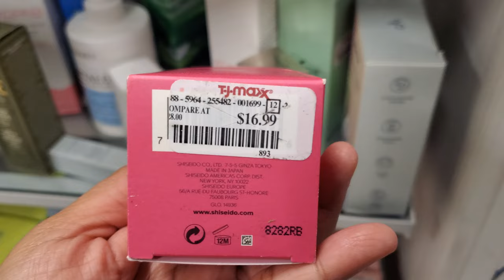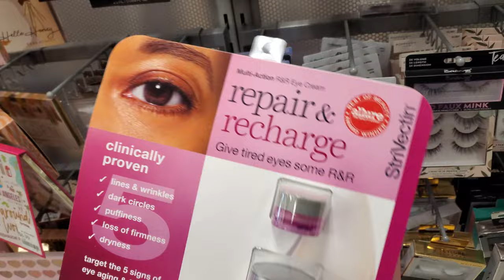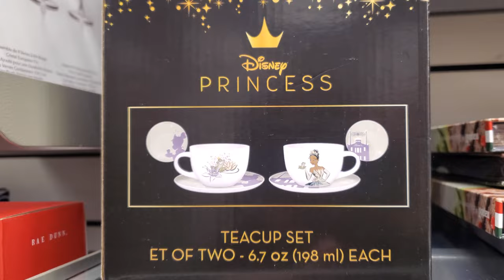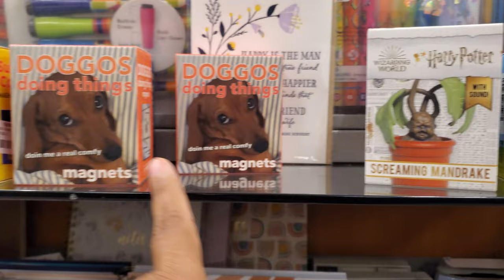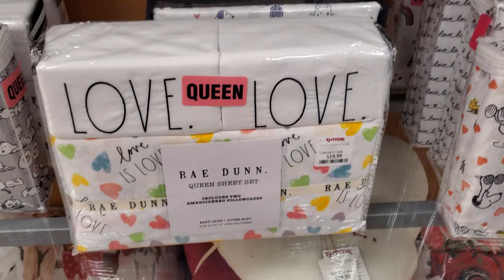TJ MAXX SHOPPING BROWSE WITH ME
Valentines day handbags, cute date night bags, shoes, decor and more hair clips store walkthrough